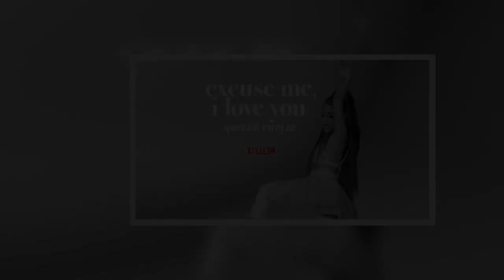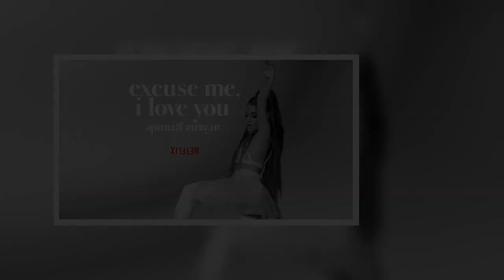George Clooney was hospitalised after ‘losing 25 pounds too quickly for new film’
George Clooney believes his 25 pound weight loss for his new movie was to blame for his recent hospitalisation.  The 59-year-old both directs and stars in The Midnight Sky, and plays a scientist who must venture through the Arctic Circle with a young girl to warn off a returning spaceship following a global catastrophe.  For the role, Clooney lost nearly two stone, but he believes the way he went about losing the weight landed him in hospital with pancreatitis.  Four days before he was due to start filming The Midnight Sky, the actor was rushed to hospital with stomach pains, and was eventually diagnosed with pancreatitis – a disease where the pancreas becomes inflamed.    Clooney told the Mirror: ‘I think I was trying too hard to lose the weight quickly and probably wasn’t taking care of myself.’  While some cases of pancreatitis can be life-threatening, Clooney recovered and was discharged after a few days.  Pancreatitis is often caused by drinking too much alcohol, gallstones or a ...